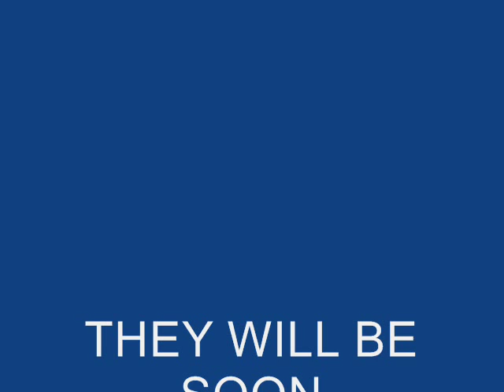Beautiful women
More clips with these beautiful women will be only on my channel SOON :)

Karina Mora
Danna Garcia
Andrea Lopez
Natasha Klauss
Gaby Espino
Carolina Lizarazo